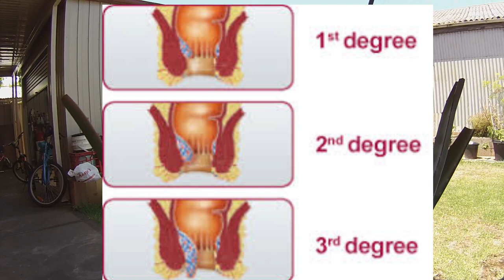សំរាប់អ្នកដែលមានរឺសដូងបាតុ។ For people who had hemorrhoids, khmer simple life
សំរាប់អ្នកដែលមានរឺសដូងបាតុ។ For people  who had hemorrhoids, khmer simple life,please subscripe to get the new video.